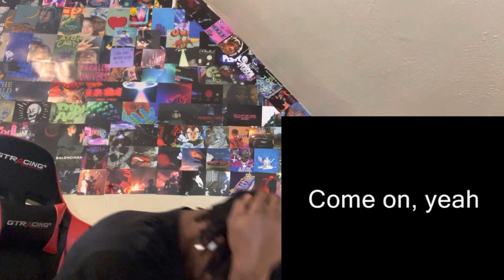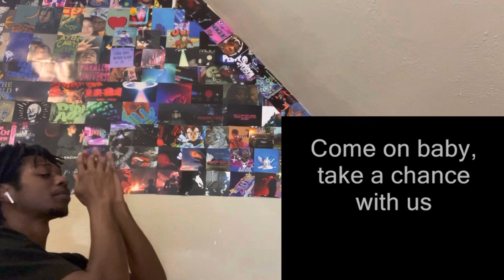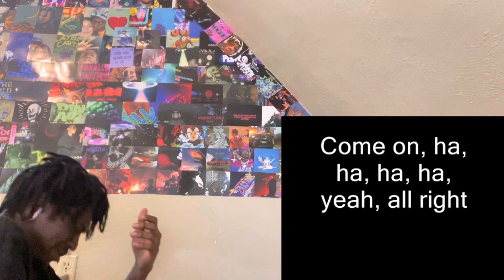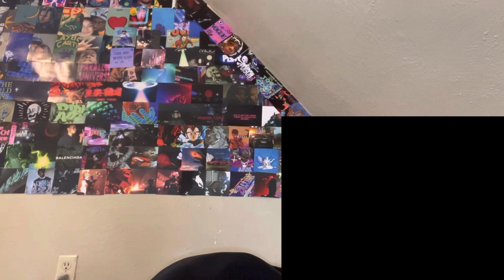7 MILE SNAKE?! THE DOORS - THE END ( with lyrics ) REACTION